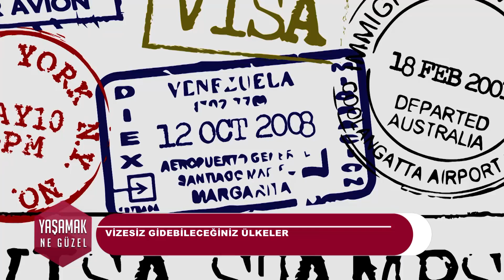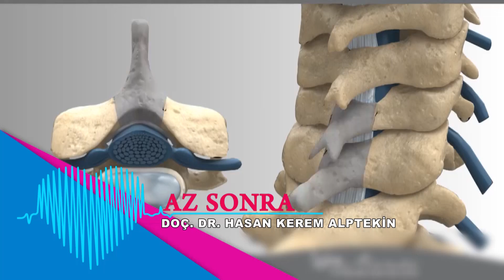Yaşamak Ne Güzel - 11. Bölüm 2 Temmuz 2018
Yaşamak Ne Güzel Programına Ulaşmak; 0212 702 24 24

Hafta içi her sabah saat 09.00'da, Burcu Esmersoy ve Dr. Nihat Dik'in sunumlarıyla, hayata, sağlıklı yaşama ve güzelliğe dair her konu LifeTime ekranlarında!

Konuklar;
Astrolog Anıl Can
Op. Dr.Gülçin Nujen Çardak
Doç. Dr. Hasan Kerem Alptekin